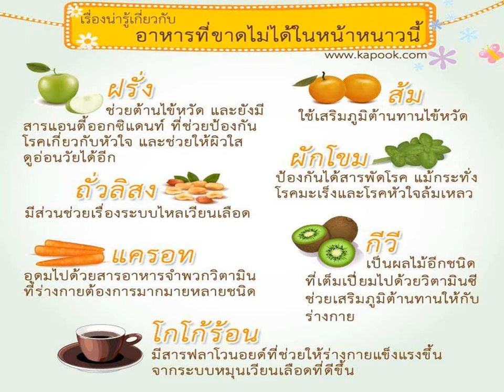อาหารที่ขาดไม่ได้ในหน้าหนาวนี้